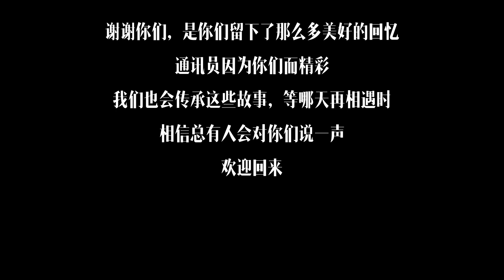友谊保鲜法 | 会歌 | 联合学生通讯员俱乐部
🔥 在“会歌”中探索友谊保鲜法！这是我们联合学生通讯员俱乐部的一个视频，我们唱出了友谊！

《友谊保鲜法》
歌词：周扬程
作曲：孙伟伦
编曲 / 演奏：陈筱婷
后期：李妙楠

朋友一同在路上
事事要体谅
远方那束光芒
等待我们闯
朋友永远在心上
往事细思量
咫尺一个天堂
并不在远方

朋友不放手
在最需要你的时候
你总在左右
你总在左右
朋友一起走
让友谊一直在燃烧
心田一亩亩
从来不孤独

Oh Yeah
不放弃
誓言不离去
从来不忘记
朋友哦朋友
你是我
生命的所有
友谊一次不够
友谊让我们走

朋友一起走
沧海桑田后
你还是朋友